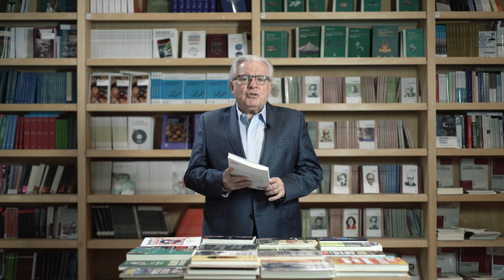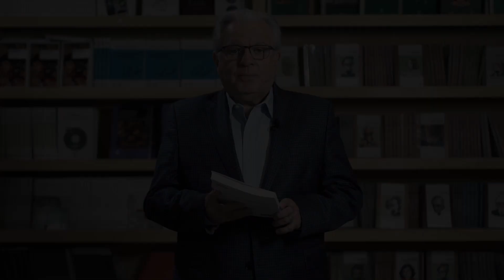Contratapa audiovisual | Cómo transformar la educación y no fracasar (otra vez) en el intento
📚 El profesor universitario y director del Observatorio Hacer Educación, Alberto Barbieri, nos habla de su libro Cómo transformar la educación y no fracasar (otra vez) en el intento
✏️ Coedición Eudeba y @sigloxxiarg
📖 Uno de los pocos consensos que existen en la Argentina es que la educación está en crisis. Desde todo el arco político y en todas las esferas de la sociedad se oyen voces que reclaman una transformación urgente. Sin embargo, y a pesar de la importancia que esto tiene para el desarrollo del país, nadie parece hallar una salida. Peor aún, es difícil encontrar un punto de partida que permita trascender el mero debate.
Pero, si se quiere emprender el camino hacia un sistema educativo que vuelva a generar orgullo, habrá que enfrentarse a algunas preguntas tan necesarias como incómodas: ¿de qué se trata realmente esta crisis?, ¿cuál es su origen?, ¿cuál es su alcance en un sistema federal y diverso como el argentino?, ¿el financiamiento es el único eje central o existe, además, un problema de gestión? Y, sobre todo, ¿cómo pasar del mero diagnóstico a la acción verdaderamente transformadora?
A partir de su exitosa experiencia como rector de la Universidad de Buenos Aires –a la que llevó a lo más alto de los rankings internacionales– y tras pasar varias décadas al frente de diversas áreas de la educación, Alberto Barbieri se propuso encontrar respuestas a estas preguntas y demostrar que la gestión puede ser el puente entre los diferentes diagnósticos, visiones y proyectos existentes.
🛍️ Disponible en librerías, en la tienda oficial de Mercado Libre y en nuestra página web eudeba.com.ar